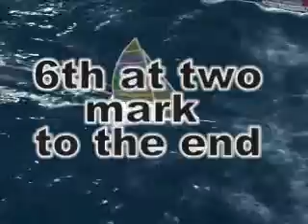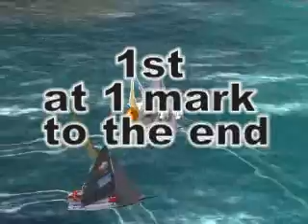drugo power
Regata VSK5 , MELGES